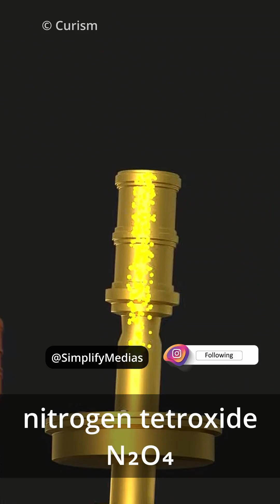VIKAS - Liquid Fuelled Rocket Engines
The Vikas is a family of liquid fuelled rocket engines conceptualized and designed by the Liquid Propulsion Systems Centre in the 1970s. The design was based on the licensed version of the Viking engine with the chemical pressurization system.

Write to Simplify Science in Tamil